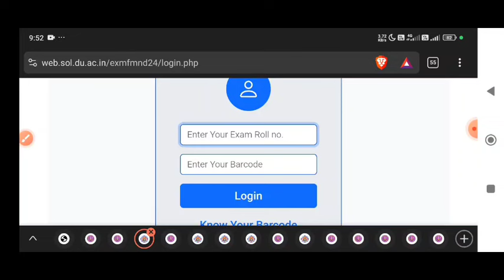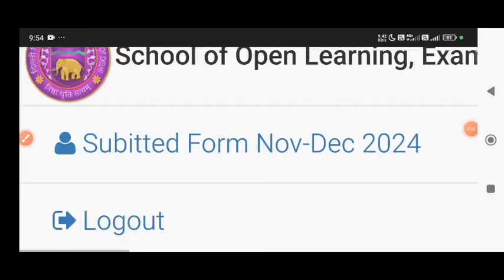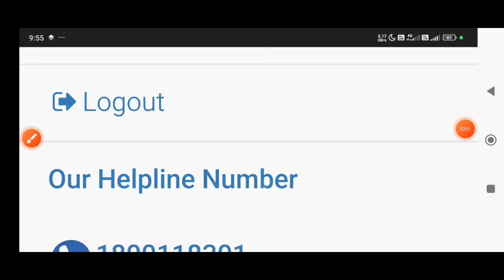How To Download DU SOL ER Exam Form Fee Receipt 2024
How To Download SOL ER Exam Form Fee Receipt 2024 | Sol Exam Form Fee Receipt Download

Thanks For
Watching. CollegeUpdates